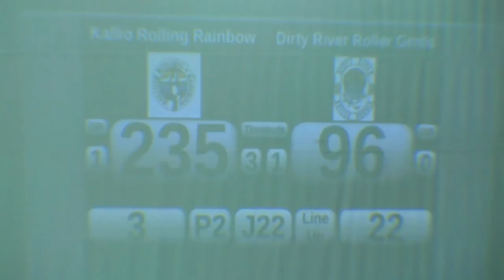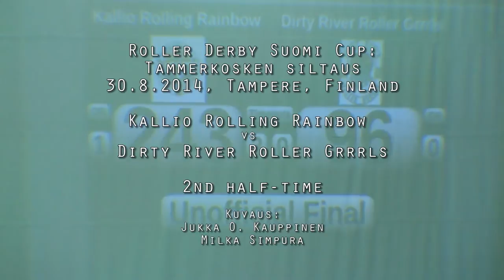Roller Derby Suomi Cup 30.8.2014: Kallio Rolling Rainbow vs Dirty River Roller Grrrls - 2nd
2nd half-time

Roller Derby Suomi Cup:
Tammerkosken siltaus
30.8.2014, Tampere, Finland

Kallio Rolling Rainbow vs Dirty River Roller Grrrls

Kuvaus:
Jukka O. Kauppinen
Milka Simpura